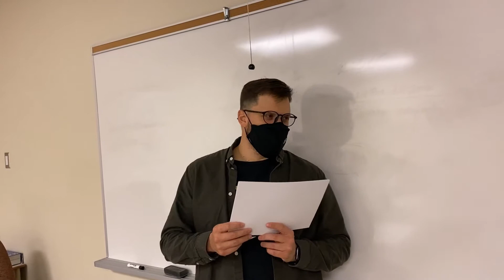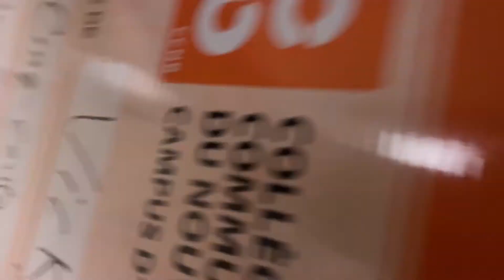Remises des bourses de recrutement 2021-2022